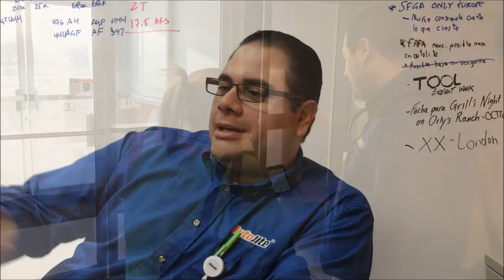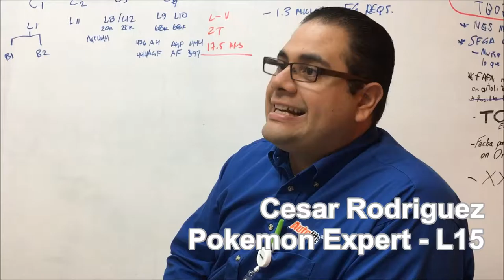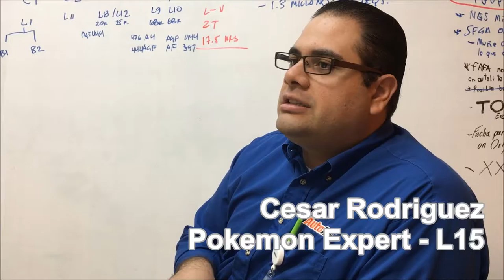Pokemones de Agua! -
Pokemones de agua en rosarito bc